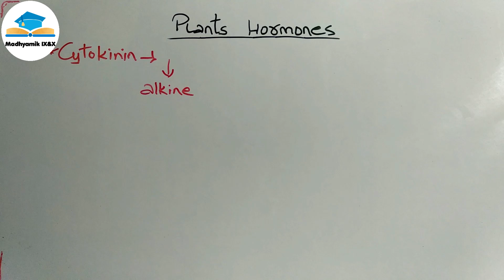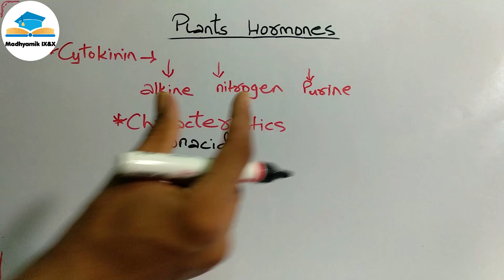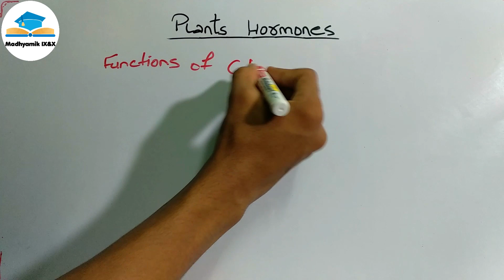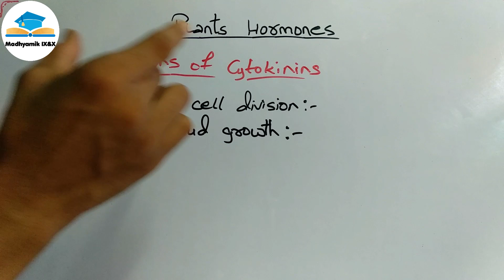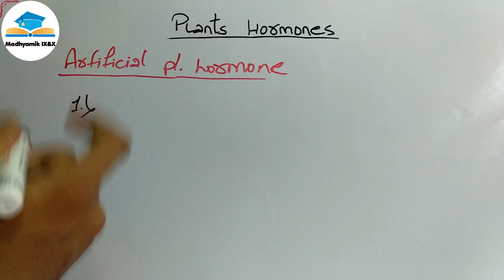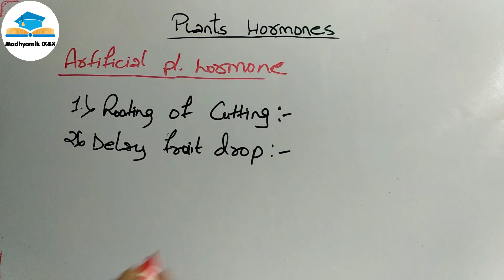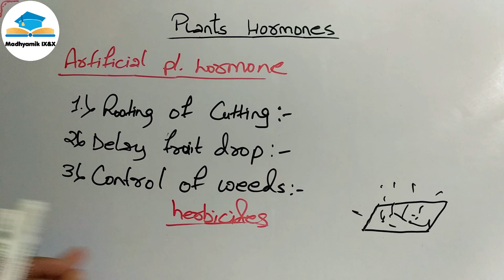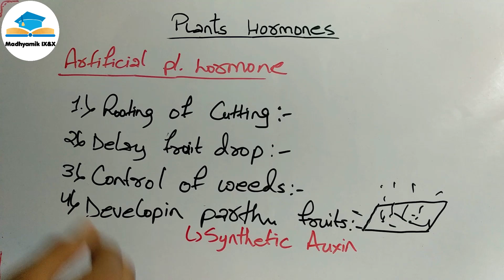Madhyamik life science chapter 1.2 | Response an chemical coordination in plant | Plant hormone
For Madhyamik last 4 years question papers, Ganit Prakash solution sheet and much more madhyamik life science chapter 1.2 | response and chemical coordination in plant | plant hormone
In this channel you will find more and more videos of madhyamik science and maths videos.

For now we are providing class 9 and class 10 maths and science videos in hindi language because we know that many students of bengal board are from Hindi or English medium school and they are unable to find videos of their subjects in english or hindi language

So for increasing reach of our channel to more and more students you can simply copy the link of this channel and can share it to all the students who wants these types videos for their studies

And if you want to give any suggestion to improve this channel then your are welcome,  just write down your suggestions in the comment and we will try to adopt your suggestions and make this channel better

Thank you for reading this till know,

And one more thing if you have not subscribed the channel please subscribe it and also don't forget to press the bell icon so that you can get the notifications of our latest videos

Plant hormone
Response and chemical coordination in plant
madhyamik life science chapter 1.2